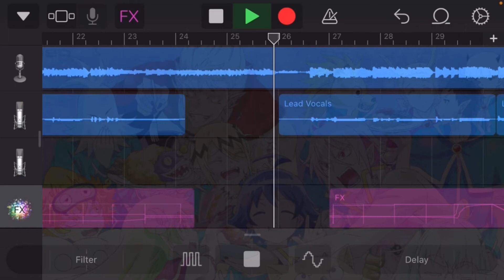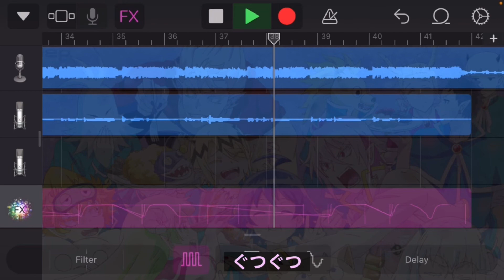【入間くんED】歌ってみた『鍋奉行/水曜日のカンパネラ』《TVアニメ「魔入りました！入間くん」第3シリーズエンディングテーマ》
《2022年 秋アニメ 歌ってみた⑰》

今回は、TVアニメ「魔入りました！入間くん」第3シリーズエンディングテーマ『鍋奉行/水曜日のカンパネラ』を歌ってみました。

なんだこれ笑
わからないなりに頑張ってみたものの、
もっと正しいやり方とかあるはずよね。
ゴリ押し感がハンパない笑

キー変更：+5

《楽曲》入間くんed

　　　　曲名：鍋奉行
アーティスト：水曜日のカンパネラ
　　　　作詞：ケンモチヒデフミ
　　　　作曲：ケンモチヒデフミ
　　　　編曲：ケンモチヒデフミ